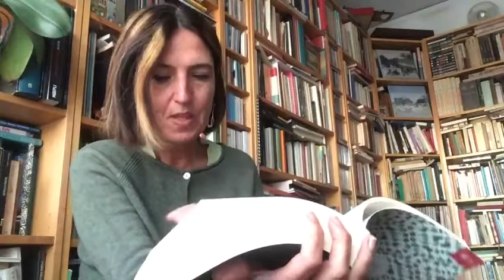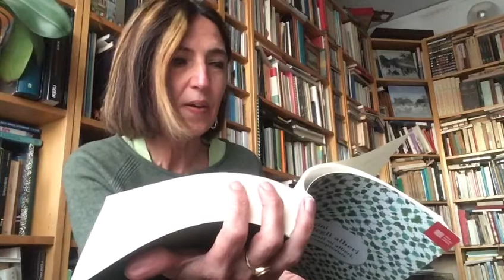‘Non essendo che uomini ‘ di Dylan Thomas in un video di Simonetta Nardi